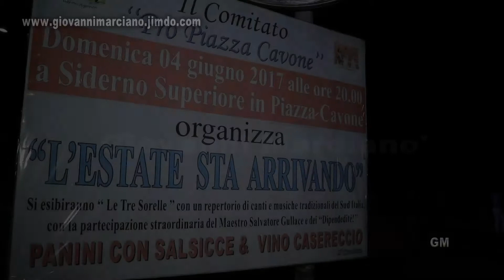Siderno Superiore (RC) L'estate sta arrivando 4.06.2017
Siderno Superiore (RC) " L'estate sta arrivando " 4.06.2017 a cura del Comitato Pro Cavone di Siderno Superiore (RC) 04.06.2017